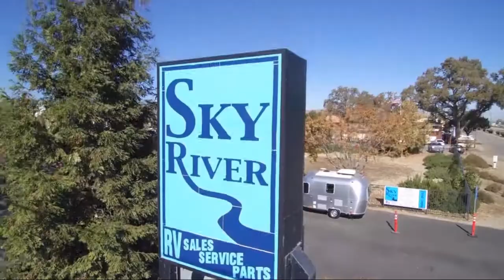2022 Keystone Cougar Half-ton 23MLS Paso Robles Pismo Beach Atascadero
2022 Keystone Cougar Half-ton 23MLS Stock Number: CG2216 Vin:4YDFCGK26NV501362.